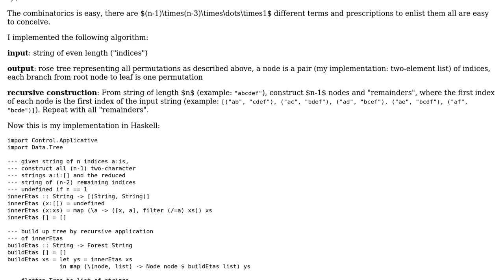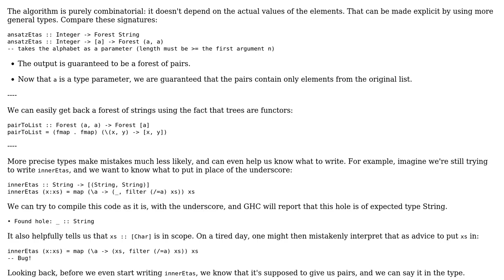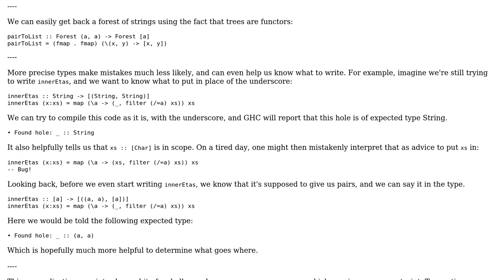Combinatoric problem in Haskell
With thanks & praise to God, and with thanks to the many people who have made this project possible! | Content (except music & images) licensed under CC BY-SA | Music | Images & others | With thanks to user Vogel612 user nalex user Li-yao Xia and the Stack Exchange Network Trademarks are property of their respective owners. You are responsible for your own actions.